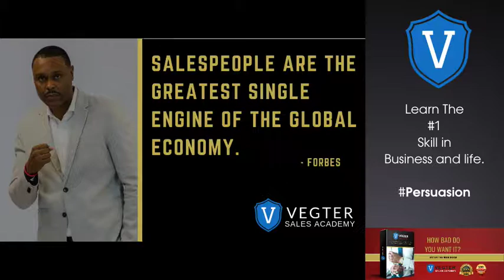TIGER TOLEDO RESPONDS TO HATERS